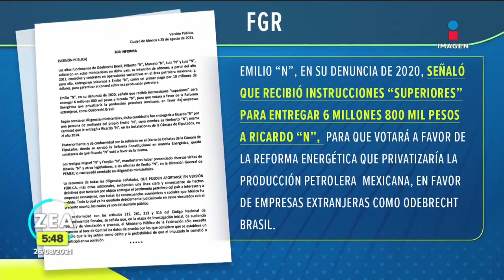Ricardo Anaya lanza reto a López Obrador | Noticias con Francisco Zea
RicardoAnaya lanzó un reto a López Obrador. A través de un video afirmó que se presentará a declarar ante un juez a la misma hora y el mismo día que lo hagan los hermanos del presidente, Pío y Martín López Obrador.